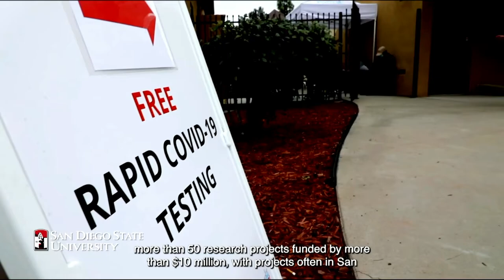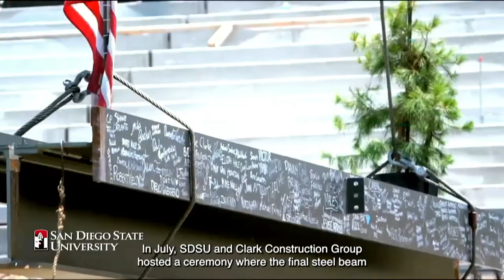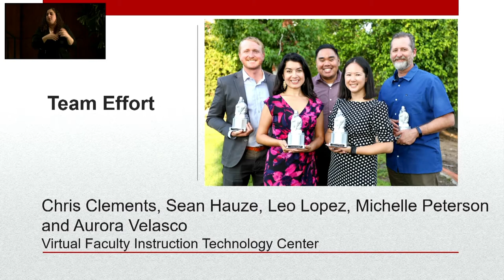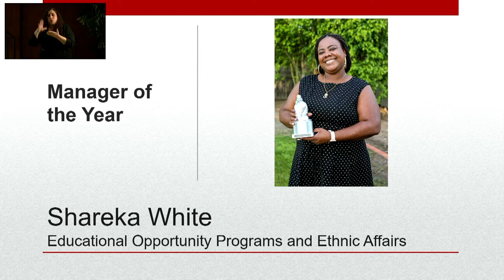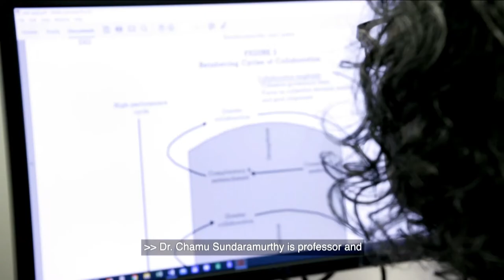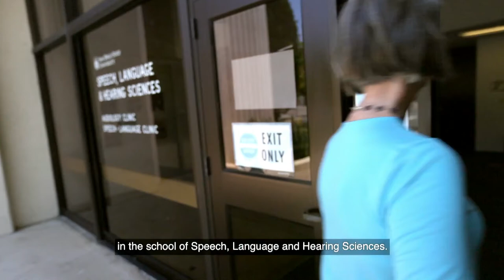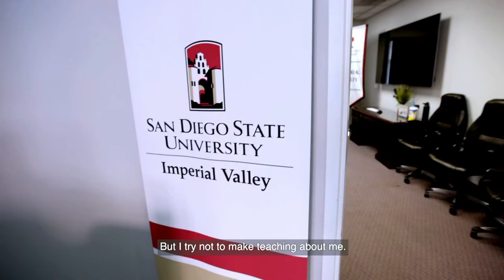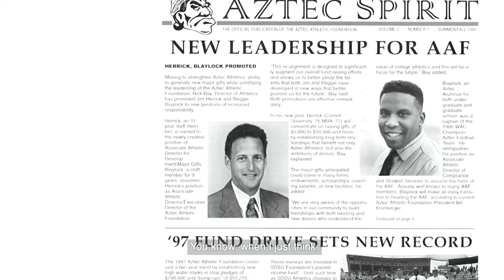All-University Convocation 2021 ( Full Event Video)